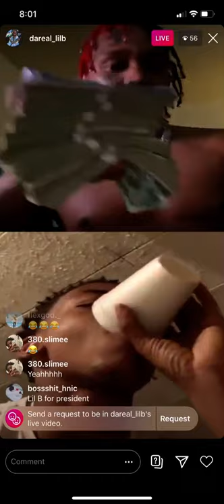DareallilB & Low1ne on ig live